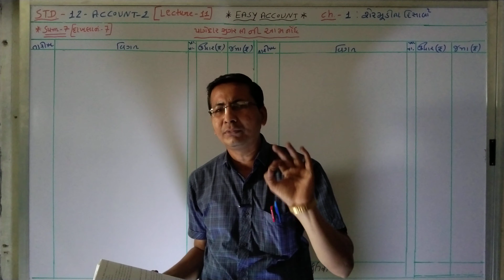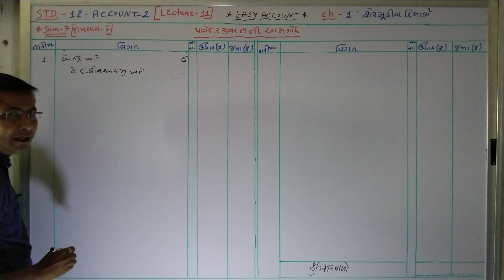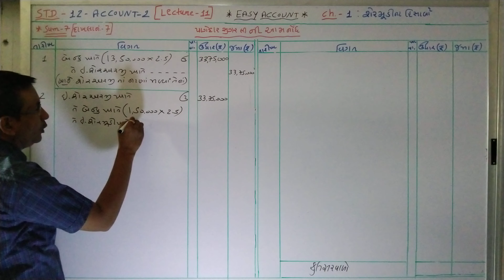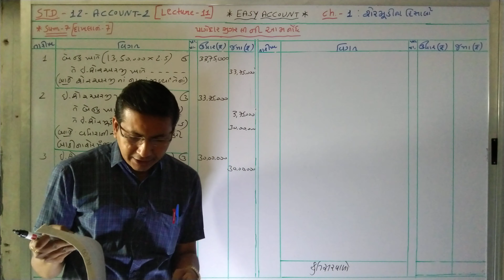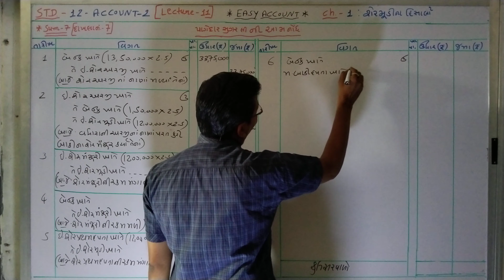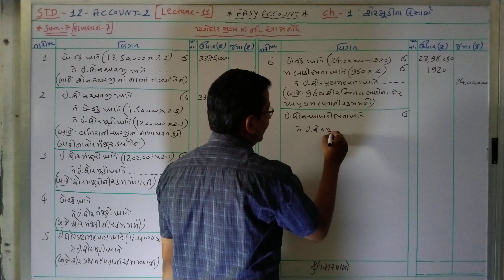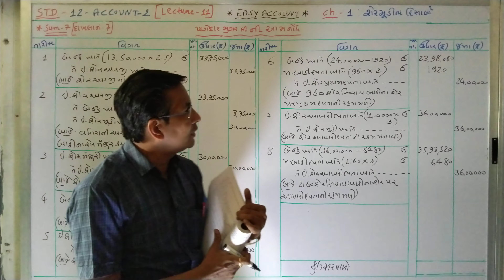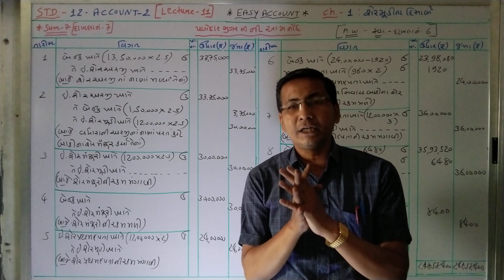EASY ACCOUNT#STD-12-AC-2-CH-1 : SHERMOODI NA HISABO (શેરમૂડીના હિસાબો) SUM -7 ( દાખલા નં.- 7 )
શેરમૂડીના હિસાબો - દાખલા નં.- 7